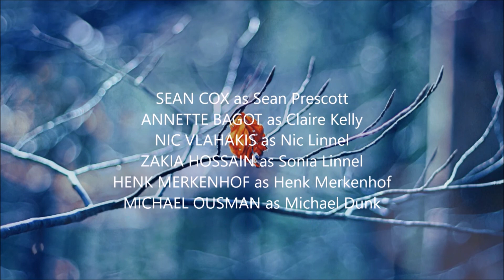Purple Grove- Series 2 Episode 6 If Parkinson House walls could talk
Australian Web Drama- Purple Grove